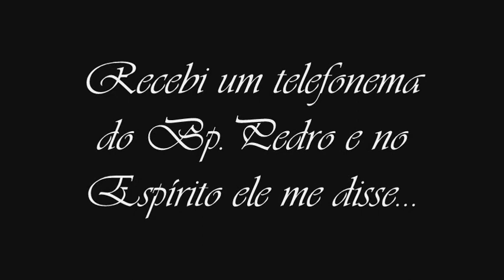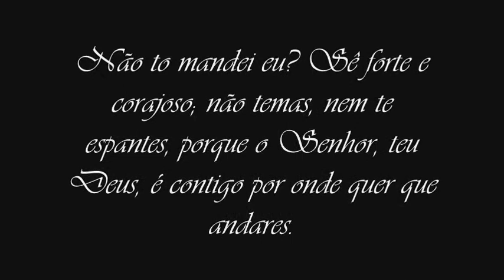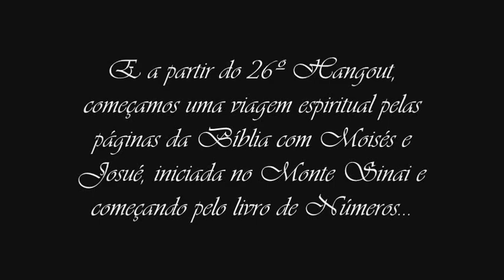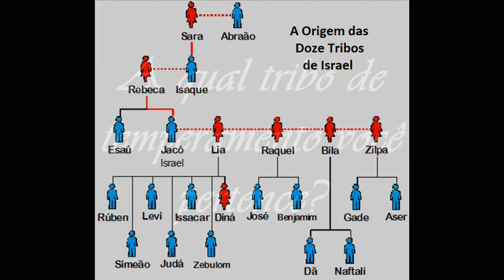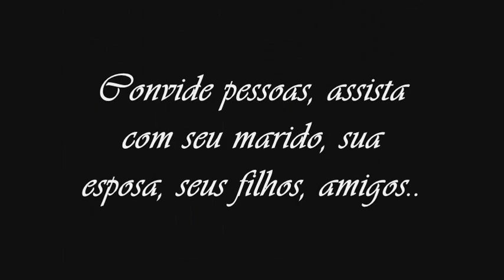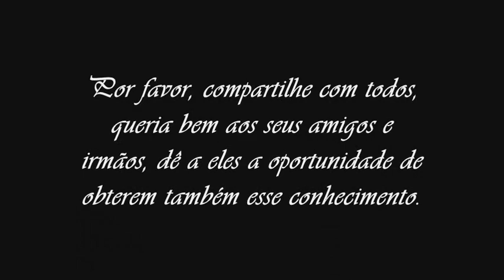Trailer | 36º Hangout - A Formação do Caráter Profético das 12 Tribos do Israel Espiritual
Próxima quarta, dia 21 de Outubro de 2015 às 20h.

Apoie nosso canal dando sua contribuição na conta abaixo , fortaleça esse trabalho e nos ajude a dar a ÚLTIMA MENSAGEM a TERRA: "A Gloriosa Volta de Cristo".

Banco Bradesco | AG 3249-2 | CC 91561-0 | Luiz C S Fernandes

"Aquele que dá semente ao que semeia e pão para alimento também suprirá e aumentará a vossa sementeira e multiplicará os frutos da vossa justiça, enriquecendo-vos em tudo, para toda generosidade, a qual faz que, por nosso intermédio, sejam tributadas graças a Deus." (2 Cor 9.10-11)

Em Cristo agradeço antecipadamente a
sua ajuda: OBRIGADO POR SUA VIDA!